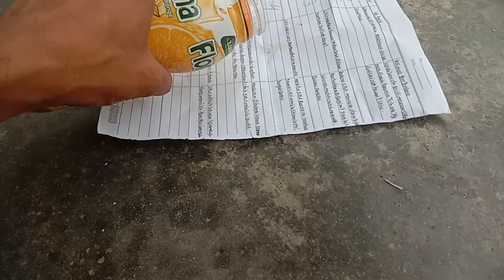Berbagi kebaikan berbagi rizki,bantu kucing Liar dekat rumah